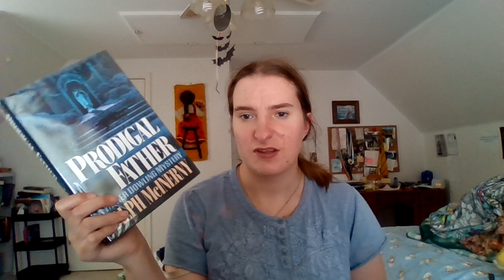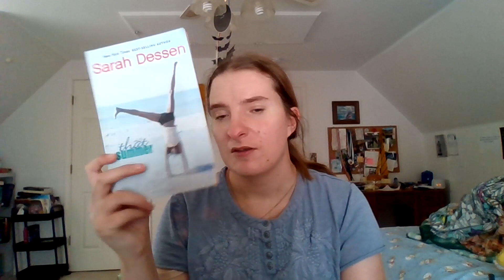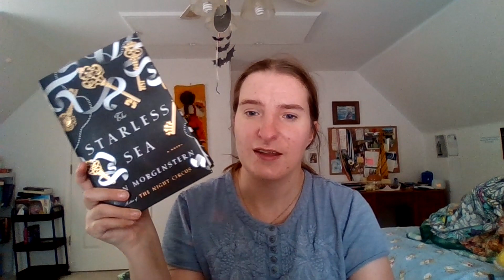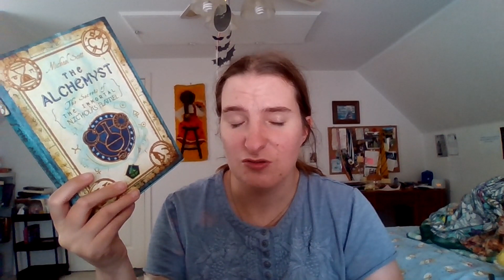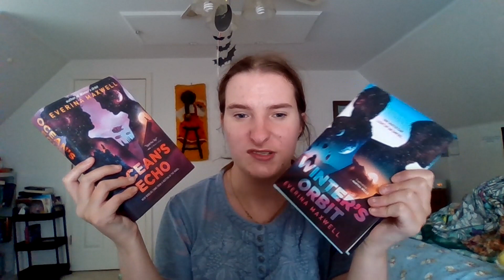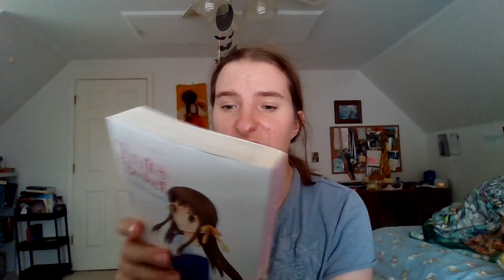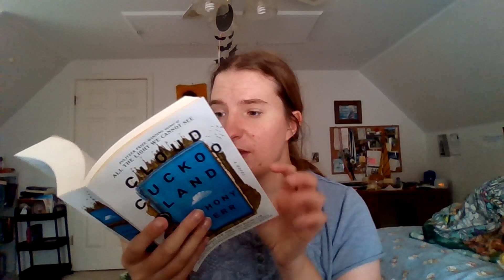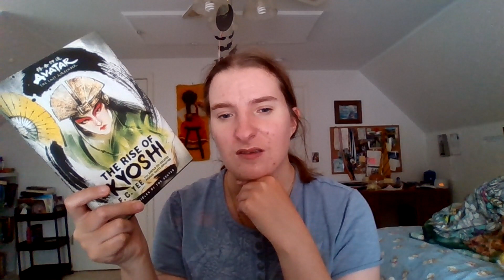First Book Unhaul | Unhaul with Me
Open Me!